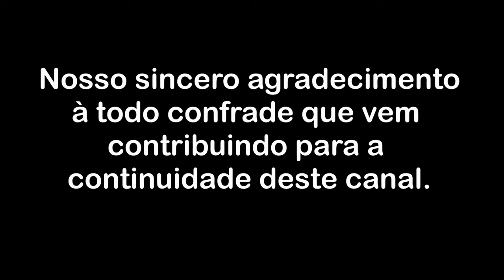Sobre as vazias tentativas de fuga do vazio pleno